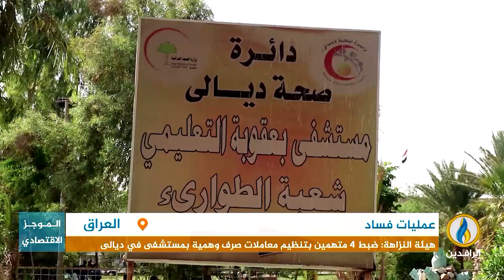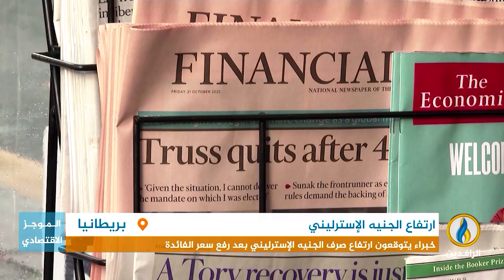أبرز الأخبار الاقتصادية على قناة_الرافدين ليوم الخميس في